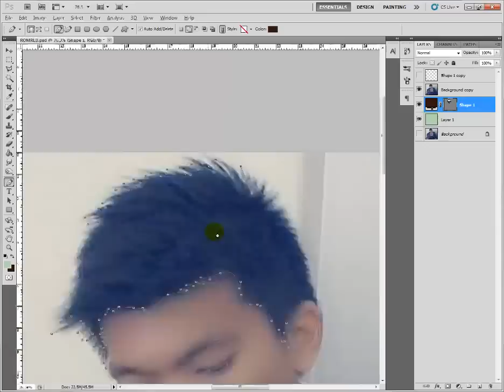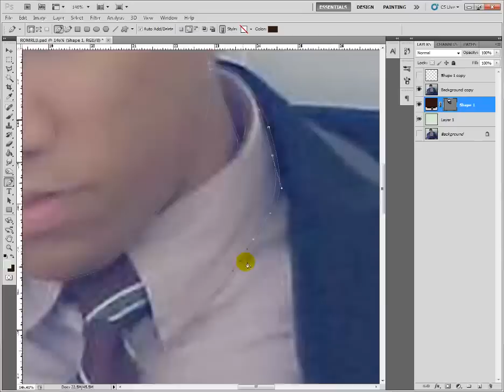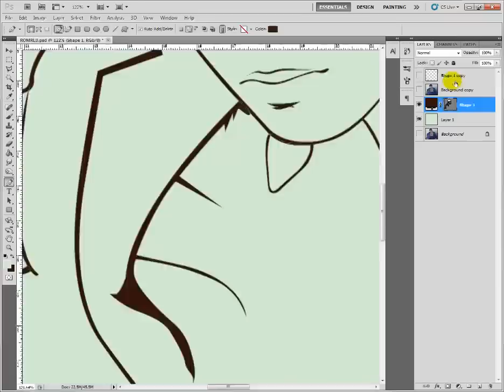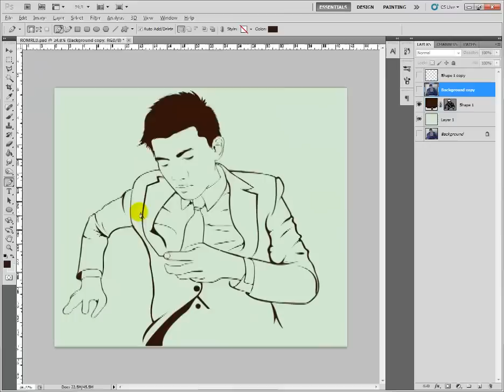Vector Vexel Line Art Photoshop time lapse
vector art tutorial tutorial line art photoshop cs5